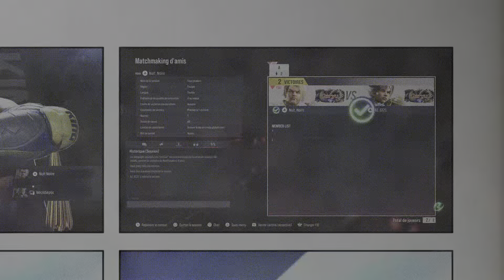Ranked & Practice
Keeping current rank and making it to the next although losing gives a bigger penalty now in terms of points, not many defeats needed to get demoted. Dragunov, King and Xiaoyu are still problematic for me to fight.

Practice avec BZ_GT21 main Lars Alexanderson / Jin Kazama face à mon Paulo et Marshall Law.